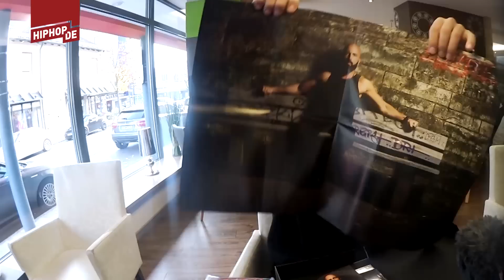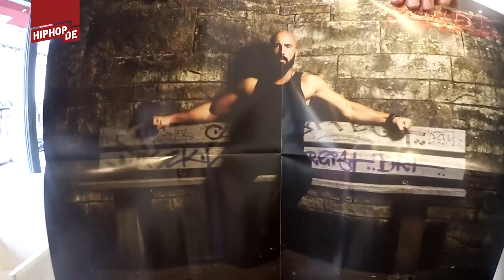Jaysus über "Sünde", Flüchtlinge, R*ssismus auf Facebook & geleakte Telefonate (Interview)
Jaysus - "Sünde":
► Lmt. Premium Edition

Knapp ein Jahr nach "Gott liebt die Geduldigen" schiebt Jaysus das nächste Album nach, "Sünde". Es erscheint übermorgen auf seinem eigenen Label Macht Rap.

Im Interview mit Rooz packen die beiden die Limited Box aus und sprechen über Fitness – immerhin ist Jaysus auf dem Cover oben ohne zu sehen –, Rassismus auf Facebook, die Syrien- und Flüchtlingskrise, das Dritte Reich, Politik, hinterrücks geleakte Telefonate von Rappern und vieles mehr!